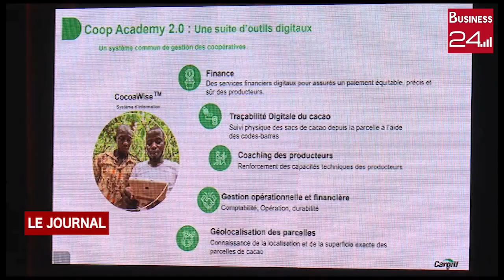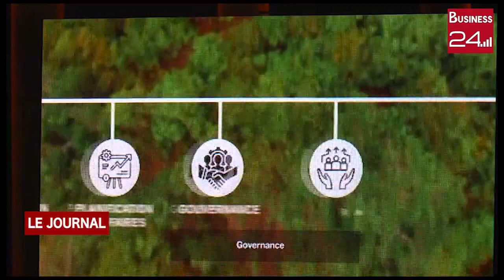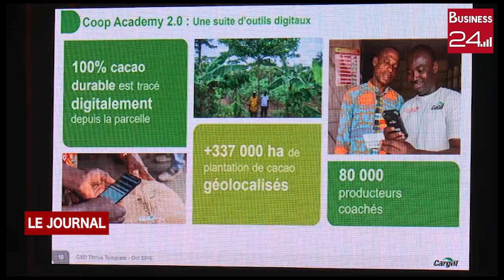PROFESSIONNALISATION DANS LE SECTEUR DU CACAO : CARGILL fait le bilan de son programme Coop Academy